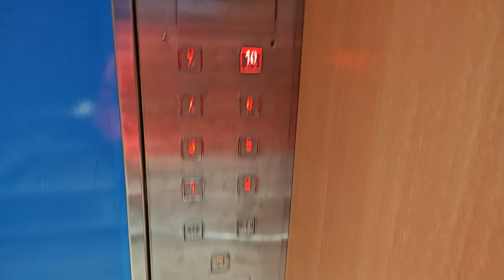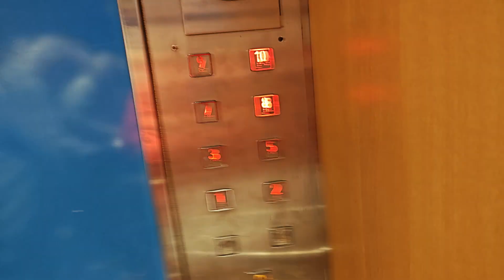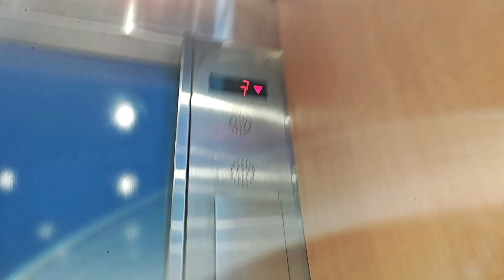KONE M-Series Dewhurst Blue Elevator at Spirit of Tasmania Devonport, TAS, Australia